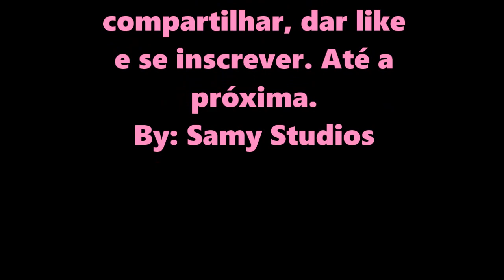BTS - Namjin - It will rain (Cover) (FMV)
Contem a tradução da musica nas legendas ocultas, é só ativar
Grupo: BTS / Integrantes: Rap Monster and Jin / Genero: K-pop / Musica: It will rain / Cover: boyceavenue / Cantor original: Bruno Mars / Tipo de Video: FMV /Edição: Samy Studios / Editor: Movie Maker